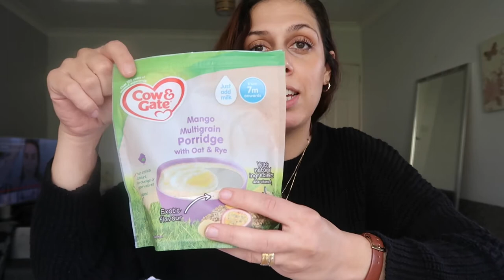My body after 9 months of giving birth || Baby update, foods and routine of 9 month old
HI guys, this is an update on how me and baby are doing 9 months postpartum. Hope you enjoy it!

Baby and mum headbands:
Satin brown top: